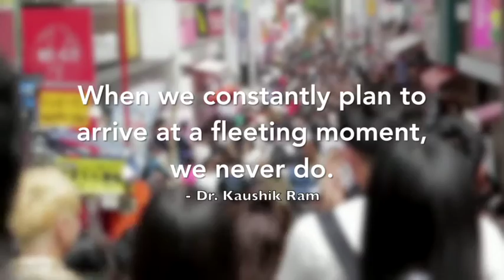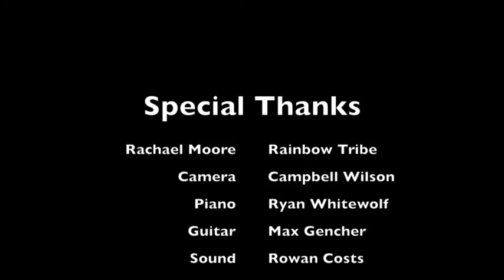How the brain and body communicate.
The evolution of humankind has been hijacked by the brain. However, many have woken up from chronic thinking. The human experience is no longer an evolutionary experiment in survival.

Discover profound yet practical applications that will benefit - psychologists, yoga teachers, health junkies, therapists and practitioners in health and wellness. We gain crucial insights about the nervous system and healing the connection between brain and body.